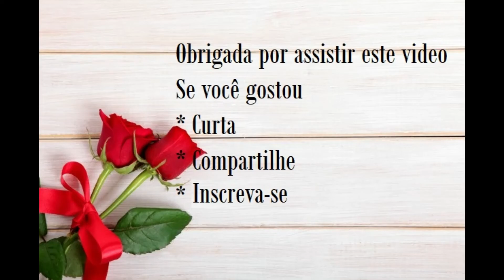DECORAÇÃO DE QUARTO MONTESSORIANO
O método montessoriano é focado na observação do comportamento das crianças, dando um suporte eficaz e profundo no desenvolvimento de quem ainda está descobrindo o mundo. A decoração montessoriana é composta por móveis posicionados na altura da criança, para que ela tenha independência na hora de explorar os espaços. Para isso, é fundamental fazer um planejamento e deixar tudo ao alcance dos pequenos — com muita segurança e na companhia de um adulto.

Também é legal ressaltar que os quartos montessorianos são diferentes dos quartos comuns de bebê. Isso porque o método montessoriano preza por uma arrumação mais simples, deixando a criança livre para brincar quando quiser.

O quarto montessoriano pode ser montado para recém-nascidos e para crianças que estão na primeira infância (os primeiros cinco anos de idade).